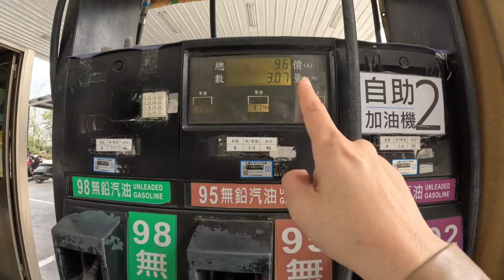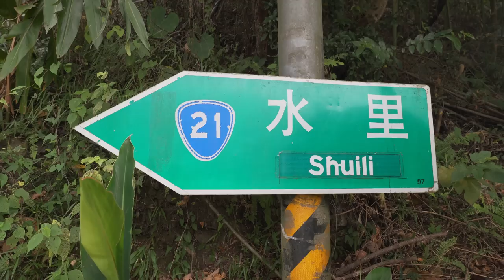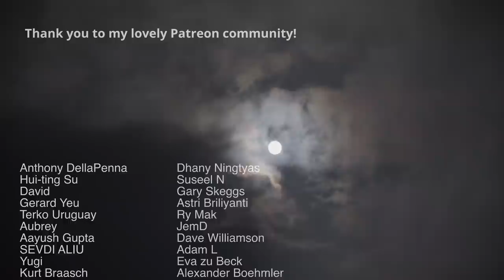First time in TAIWAN 台灣 - 400km solo riding across Taiwan (Part 1)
The main island of Taiwan, lying just over 100 miles from the coast of Southeast China, has been home to various indigenous tribes for centuries. Largely undiscovered, I was intrigued to explore the country on two wheels. This country is inhabited by almost 24 million people and has two-thirds of its landmass covered by mountains. My journey starts in Chiayi, the gateway to Taiwan’s mighty central mountain ranges, before embarking on a 5-day journey to some of the highest roads in the country at an altitude of 3000m. A mix of Chinese, Japanese and indigenous cultural influences, Taiwan offers a land of mountains, tranquil forests and a diverse cultural experience.

ABOUT ME:
In 2013, I started my solo travel journey, leaving Indonesia in 2016 to become a full-time traveller and YouTube creator. My background in International Relations has fueled a profound interest in exploring different countries. My content focuses on exploring different cultures through the lens of a solo female traveller, aiming to capture real-life interactions and experiences.